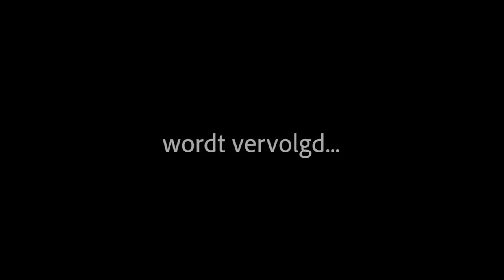Prettige Beesten - Aflevering 49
In het café vragen ze zich af waar de kleintjes zijn. Isomo en Simoneke geraken in het huis waar Reddy naar meegenomen is. In het ziekenhuis ziet men bij Benny geen verbetering...